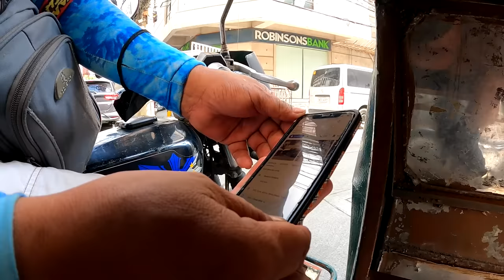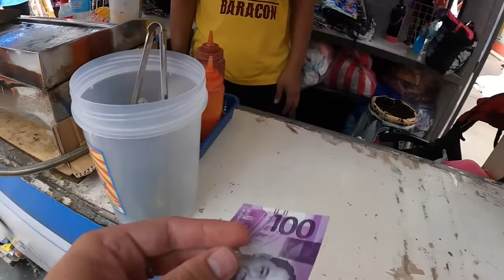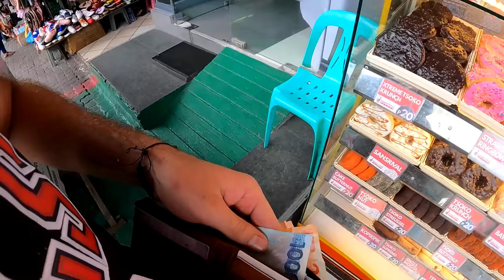First Impressions of Manila, Philippines 🇵🇭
Manila, Philippines ➖ Ever since I started solo travelling in 2019, the Philippines has been at the top of the list of places I wanted to visit. I'm so stoked to finally be here after years of waiting and hearing so many amazing things about this place. I am staying here in Binondo, also known as Chinatown, and it's absolutely awesome here. So, I decided to check out a local market known as Divisoria to get a real taste of what it's like here in Manila. The traffic is crazy, there are tons of markets, and the people are some of the nicest I've met, it is indeed, "more fun in the Philippines!".

* TIMESTAMPS *
0:00 Intro
2:45 Tricycle ride
11:00 Street burger
20:35 Chicago bulls jersey
27:12 Fake nike's
33:50 Donut